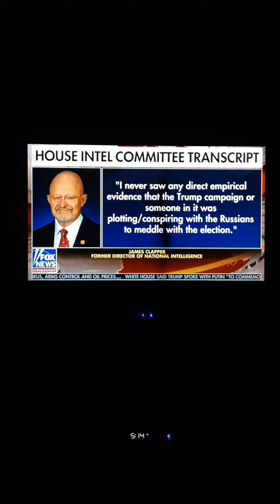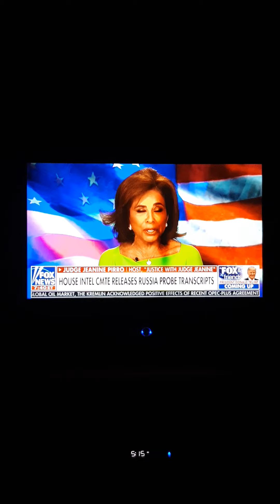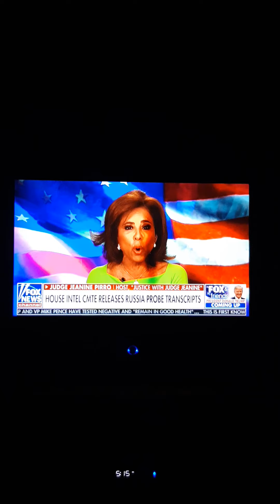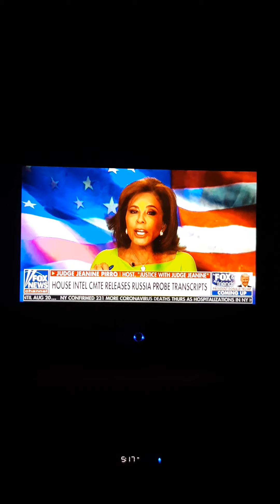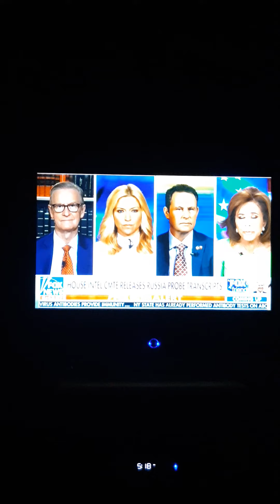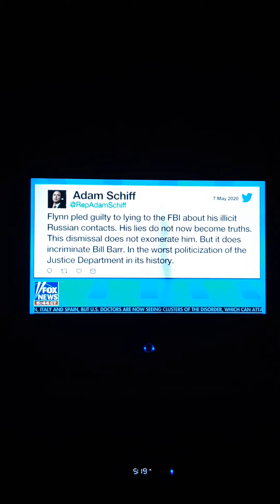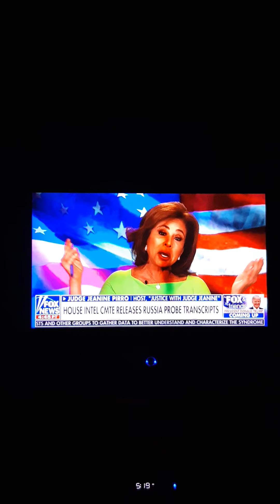May 14, 2020